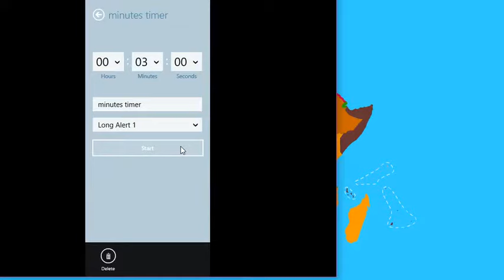African Countries - My Best Time